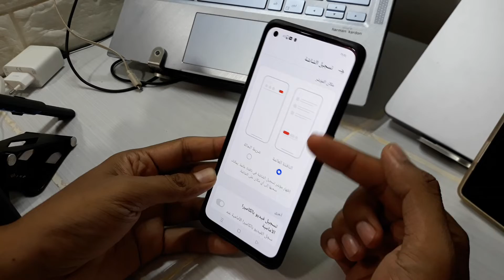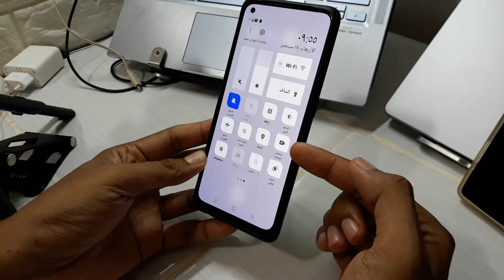كيفية تسجيل الشاشة على هواتف oppo A60 وA3 وReno 12F